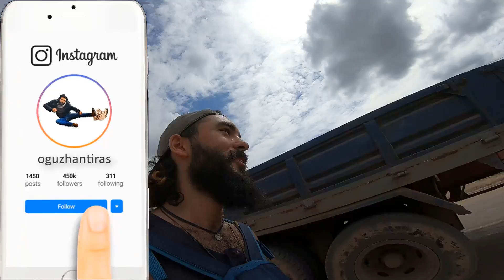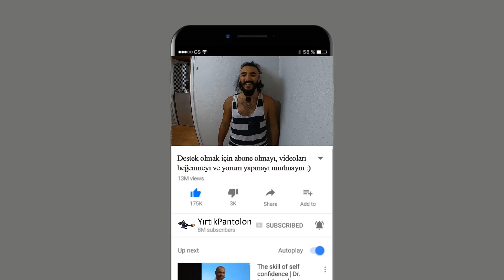Bakın Neler İkram Ettiler ! KAMBOÇYA'DA OTOSTOP ~84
Bakın Neler İkram Ettiler ! KAMBOÇYA'DA OTOSTOP çekerek başkent Phnom Penh'e gitmeye çalıştım. Yolda başıma gelen hikayeleri size anlattım. Yolculuğumuz tehlikeli gibi gözükse de tamamen güvenliydi. Teşekkür ederim Kamboçya halkı. Bu tarz otostop içeriklerini beğendiyseniz beğen butonuna basmayı unutmayın bende buna karşılık daha fazla otostop içerikleri çekeyim. İyi Seyirler :)

Türkiye'nin En Pantolon Tutmaz Kanalı